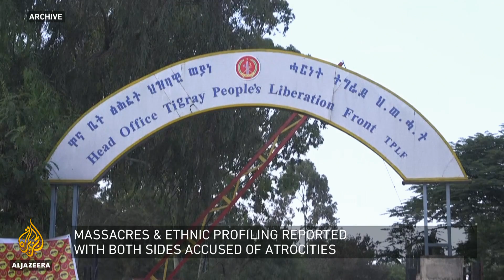Is the Horn of Africa facing a wider conflict? | Inside Story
A conflict in Ethiopia is spilling over its borders and threatening to destabilise the Horn of Africa.
Tigray's leaders say they are at war with Eritrea because its forces have got involved in the fighting in their region.
And they've launched attacks on Eritrea's capital Asmara, despite its government denying involvement.
Two rockets hit the city's main airport and a third targetted a state media building.
Forces loyal to Tigray's ruling party have been fighting Ethiopian government troops for nearly two weeks.
So, how will the fallout affect the region?
And can the tension be contained?

Thumbnail
Proposed Description (Max 4 sentences)
Presenter: Bernard Smith
Guests
Matt Bryden, strategic adviser at think tank Sahan Research
Axel Bisschop, UNHCR representative in Sudan
Martin Plaut, fellow at the University of London and a specialist on the Horn of Africa